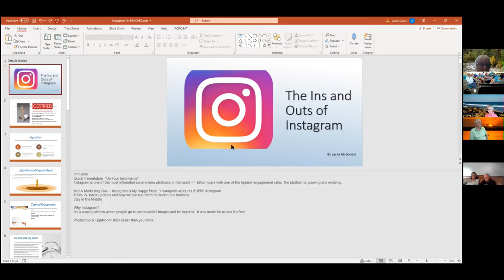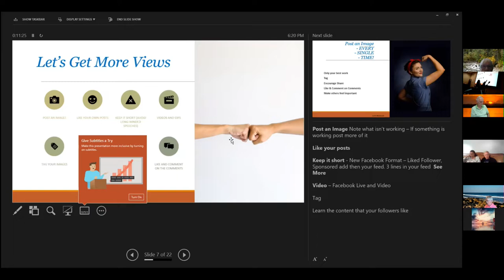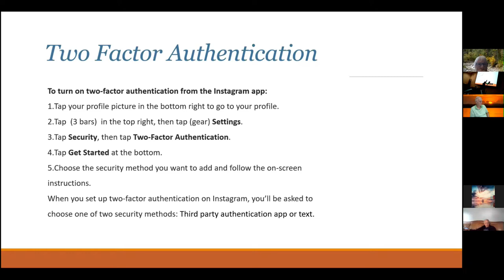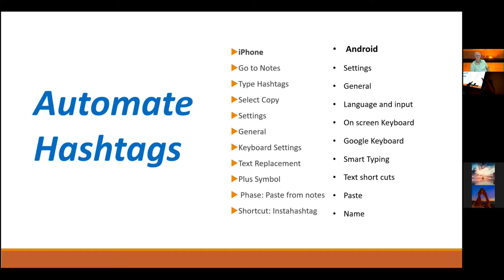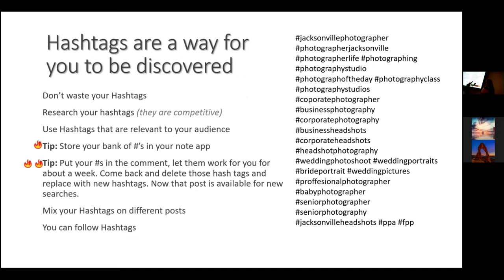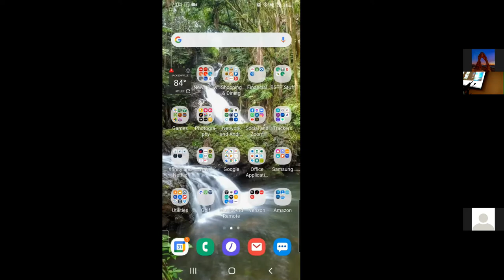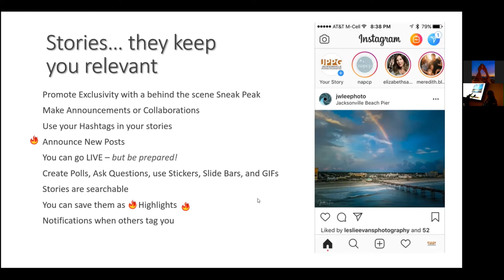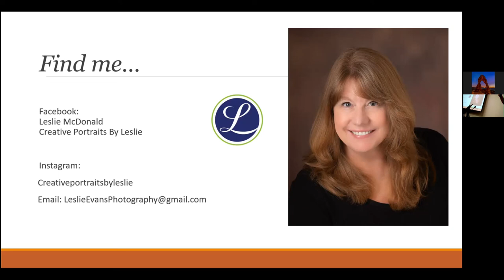2021 - 07 Jul Post with a Purpose By Leslie McDonald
Post with a Purpose
Presented By Leslie McDonald